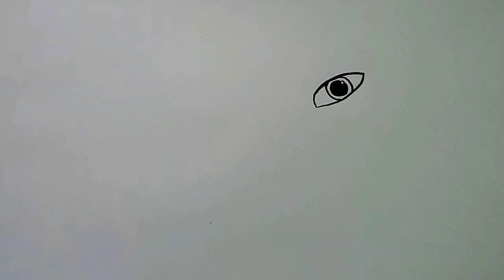สอนวาดตาเอลซ่าไม่ยากอย่างที่คิดBY Playdraw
วันนี้เราลองมาวาดเอลซ่ากันนะครับ ใครอยากให้วาดการ์ตูนตัวไหนคอมเม้นต์มาที่ใต้โพสได้เลย